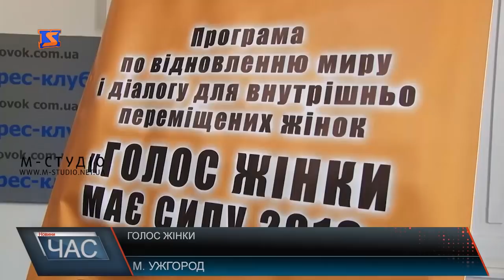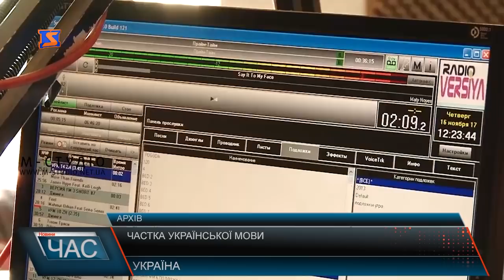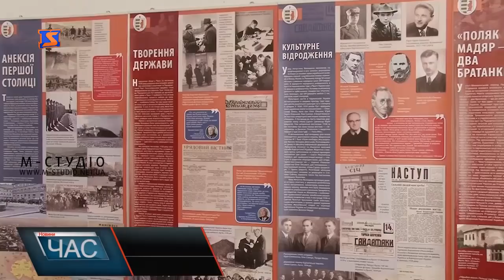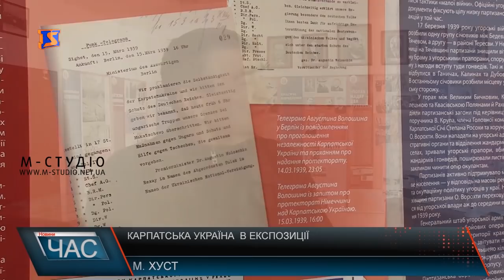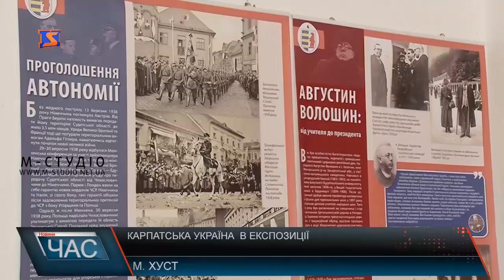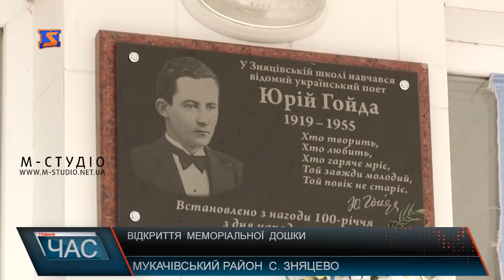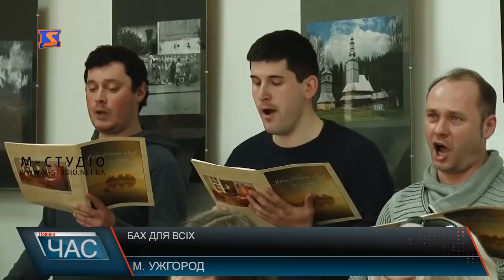Програма “ЧАС”. Hовини Закарпаття за 21 березня 2019 року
Підготовка до виборів. Два тижні до волевиявлення
 Голос жінки. Налагодити комунікацію
 Вшанували. Відкриття меморіальної дошки
 Пташине царство. Екзотика на Закарпатті